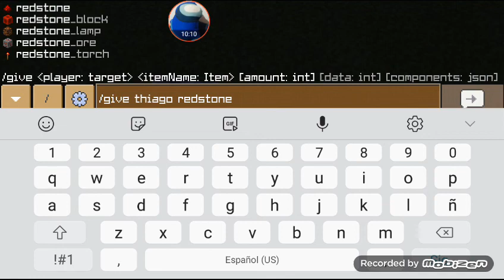gatoLand #26 (el fin de esta serie) (gatoLand, adios)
gatoLand 2 se viene